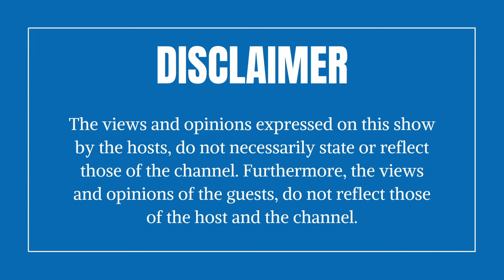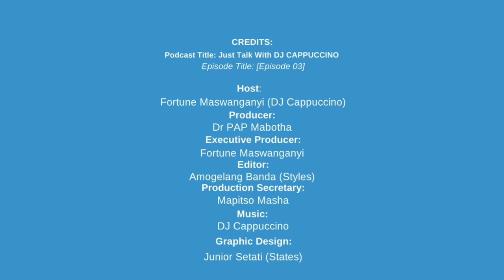EPISODE 5: DR WINNIE MASHABA: "LIVED IN THE BACKROOM WITH MY 2 YR OLD BROTHER, WITH NO MONEY & FOOD"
An insightful interview with Dr Winnie Mashaba, on childhood, struggle, music journey, faith, perseverance, infertility, divorce, love, family, etc.